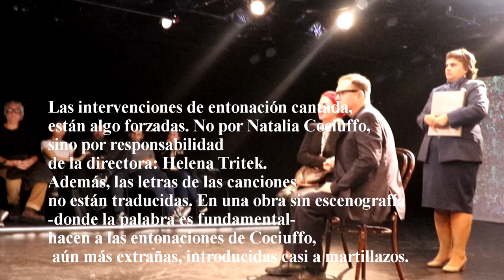La reunificación de las dos Coreas. Teatro San Martín 2018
"La reunificación de las dos Coreas", de Joël Pommerat
Reseña crítica.
Teatro San Martín. Julio 2018.
Actuación destacada: Natalia Cociuffo
Calificación: 3 estrellas de 5.

1 estrella = No vayas
2 estrellas = Revisa tu agenda, debe haber algo mejor que hacer.
3 estrellas = Vale como experiencia sociológica
4 estrellas = Muy bien, no te la pierdas.
5 estrellas = Conmoción en la Fuerza